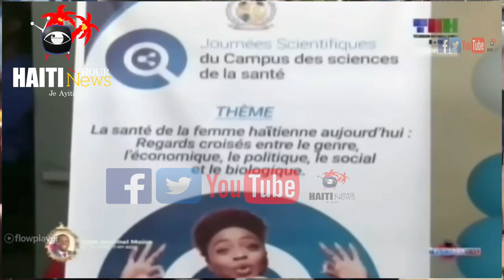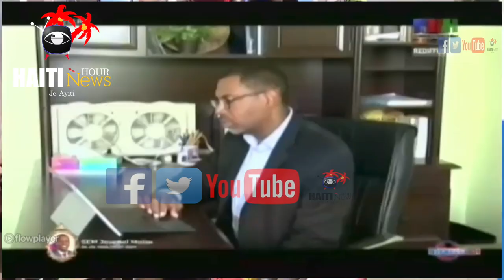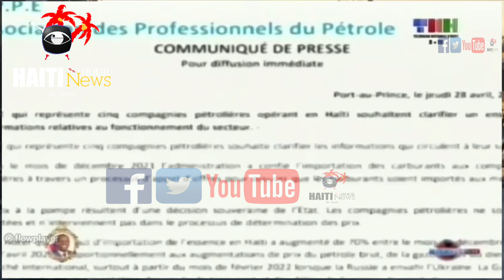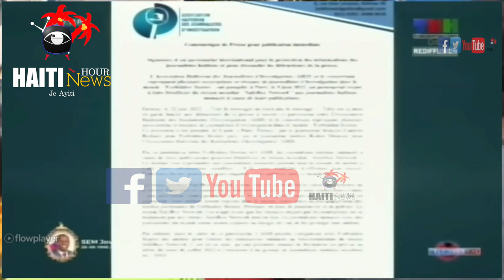Haiti News: Ochan Pou S.E.M Jovenel Moise | Dispozisyon Pou Gaz Rive Nan Ponp Yo